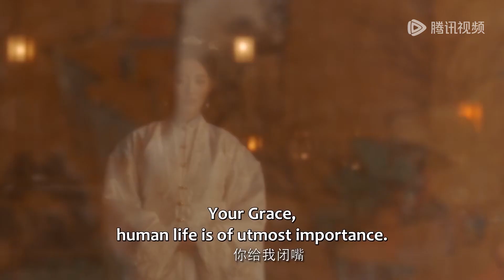🏮將軍帶著嬌妻回府被阻攔，將軍維護嬌妻，對家人拔劍相向！【進階的主母 Wise Woman】